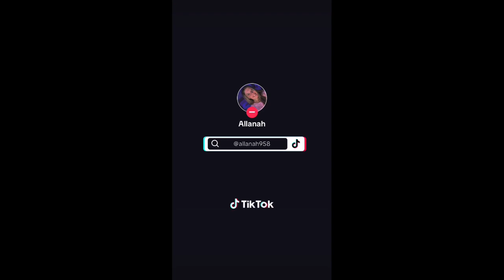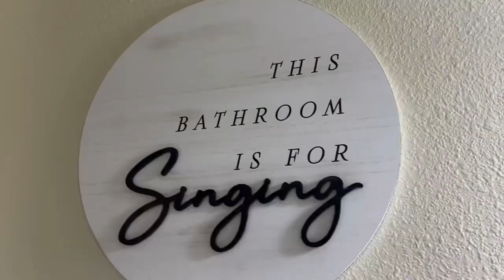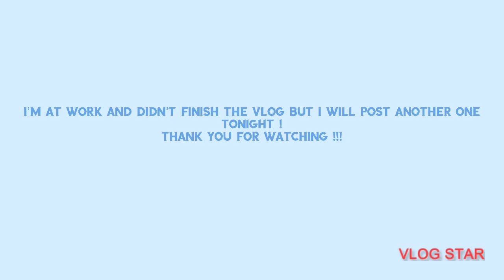VLOG 1 (January 8th , 2024)